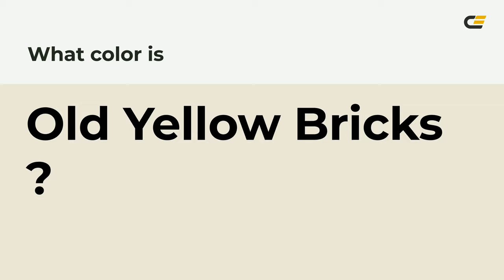Old Yellow Bricks color ece6d7 hex Cool Green color ece6d7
What color is Old Yellow Bricks ? ece6d7 hex, Cool Green color ece6d7

Hex ece6d7 Color Code is also known as Old Yellow Bricks color